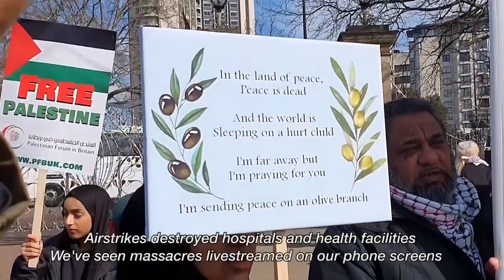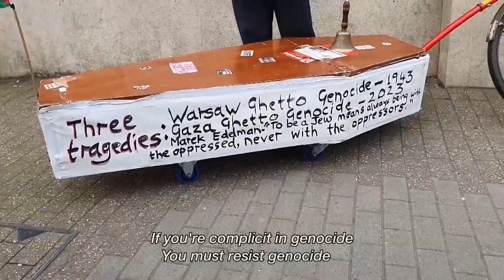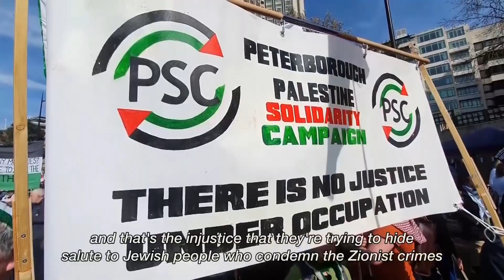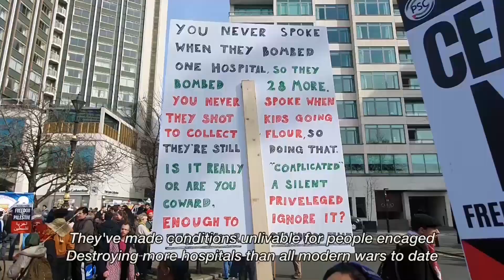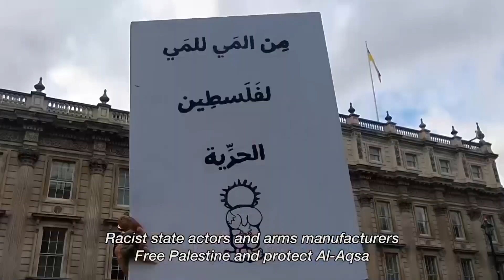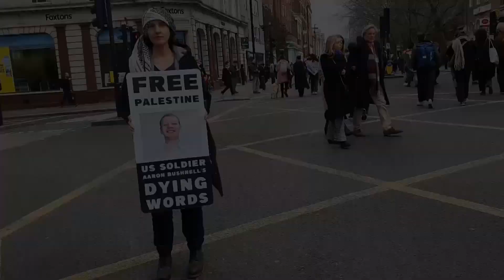Oskie - Ceasefire (Official Music Video)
Artist: Oskie
Title: Ceasefire
OSKIE releases a video to his track ‘CEASEFIRE’, a powerful piece that speaks on the injustices committed against Palestinians, calling  humanity to act.
Vocals written and recorded by OSKIE
Track arrangement by OSKIE
Beat produced by SIRIUS @siriussoundz (Soundcloud and Instagram)
Mixed by SIRIUS and OSKIE
Video filmed and edited by OSKIE @oskiemcee (Instagram)
Outlet Records 2024